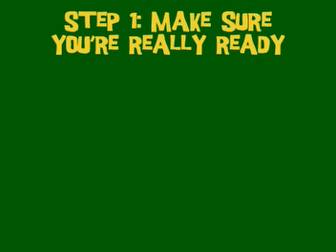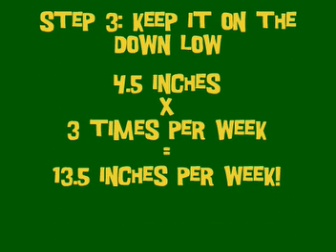How to Date Your Boss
Sam gives advice to a guy about how to handle an office romance with his boss.